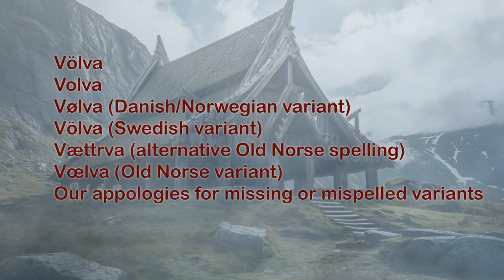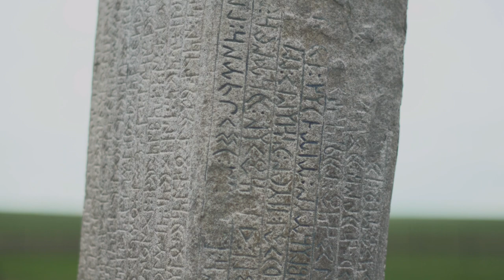Viking Witches Völva Volva Vǫlva Vølva Völva Vættrva Vœlva plus Rune reading Meditation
A brief Exploration into the World of Old Norse practitioners of what we would call today witchcraft, magic, and mediumship. I hope we can explore this topic more in the future. Toward the end, we close with a meditative rune reading exercise. Manny Thanks from "The Rune People" a small group of individuals that love to explore these topics of Norse Mythology, Seidr, historicasl key events and more. As we keep working on this channel, with Your encouradgement, we hope we are able to present You with imore nterresting topics, and dive beyond common narrative of these topics. We appologise for missing, misspelled or miss pronounced variants of the Völva...